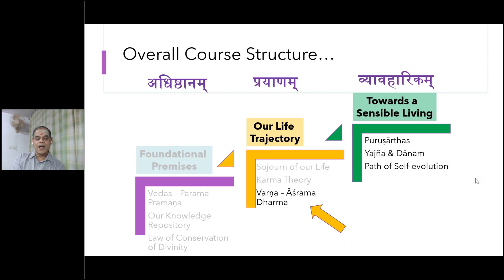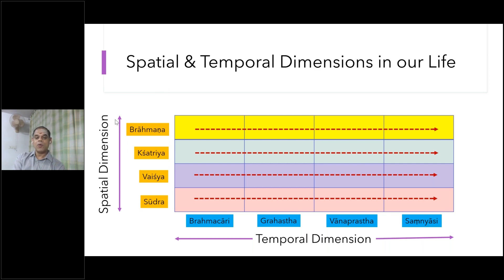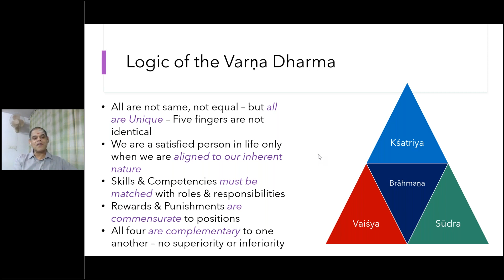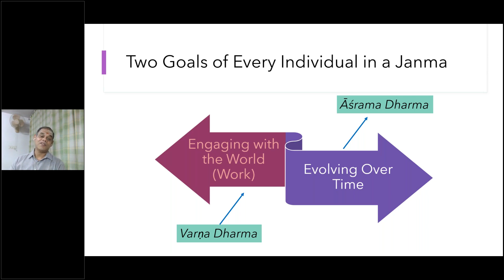35 | Two Dimensions of Our Life | Foundations of Sanatana Dharma | Prof. B Mahadevan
In this video, Two Dimensions of Our Life has been covered.